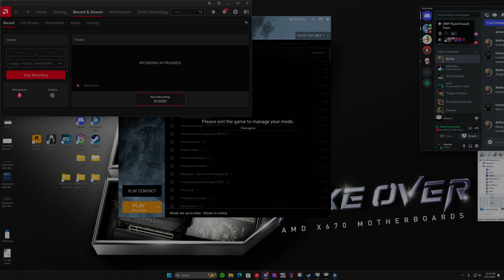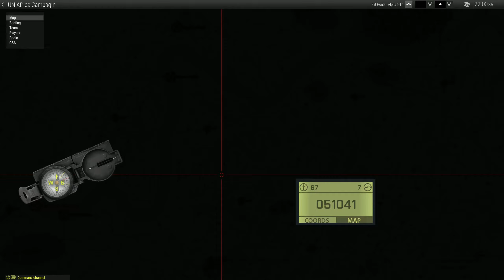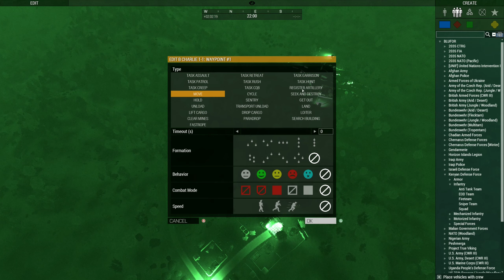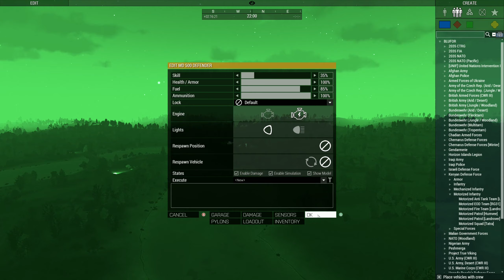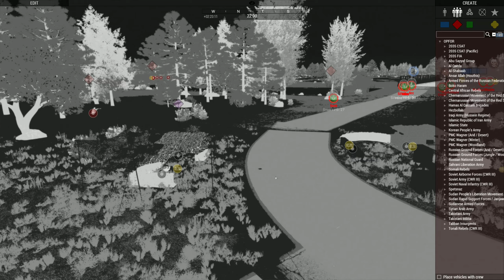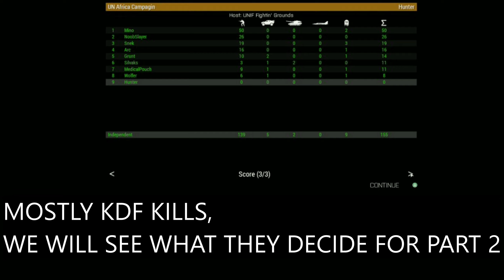UNIF AFRICA CAMPAIGN PART 1, UNIF, ARMA 3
Here is the footage for OP UNIF AFRICA CAMPAIGN PART 1. They have to liberate the map and they started off small. The nighttime didn't work as intend. The next will be Morning. They will choose the course of action.

Special thanks to "United Nation Intervention Force" Discord community for the Operation.
I'm an amateur at recording and editing my videos. These are almost full mission recording, due to limited time to edit.